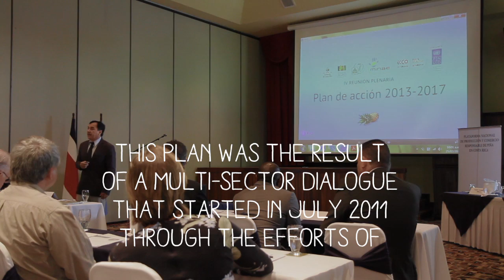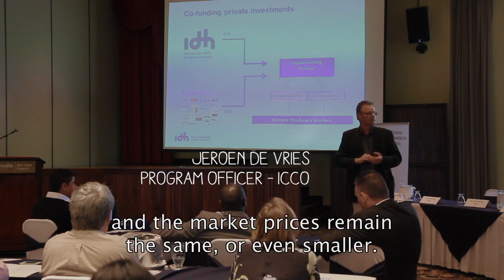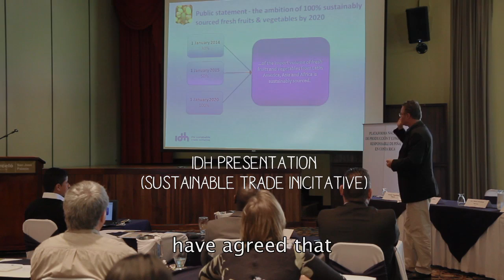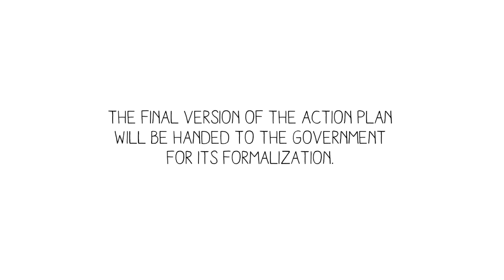Pineapple National Platform in Costa Rica, IV Plenary meeting, english subtitles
National Platform for the Responsible Trade and Production of Pineapple in Costa Rica, IV plenary meeting, held on February 23th 2013. Presentation of the final draft of action plan for responsible production and trade of pineapple in Costa Rica